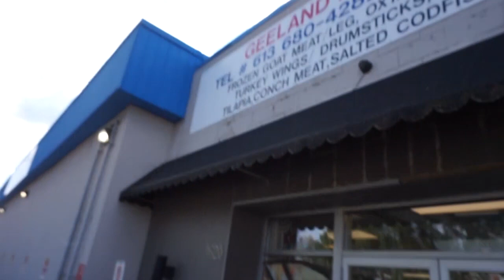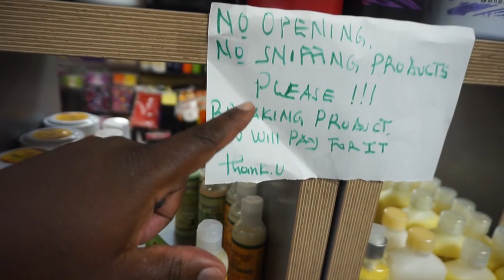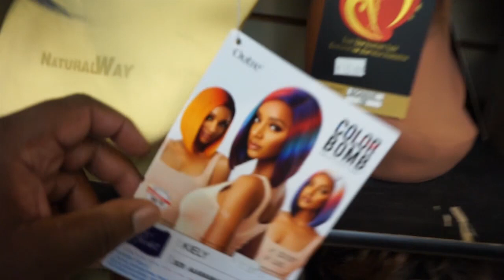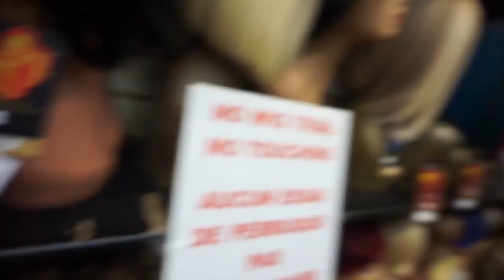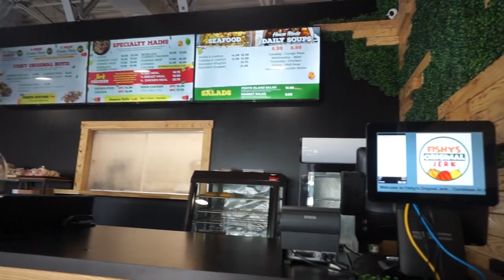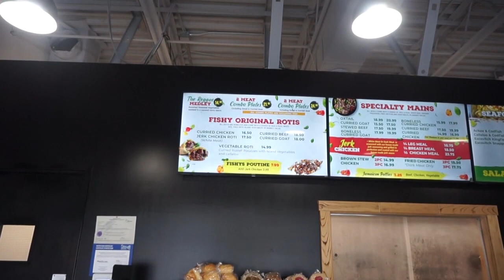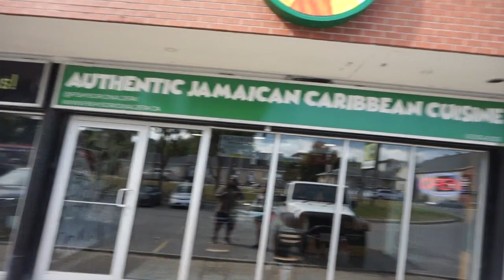Our Journey as New Parents Begins | Our Joyful Journey into Parenthood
Welcome to our journey as new parents! In this video, we'll share with you everything that has been going on since we became a family of four. From pregnant bliss to sleepless nights, we'll tell you all about our exciting and exhausting journey into Parenthood.

We hope you enjoy this video as much as we have enjoyed making it. We're so excited to be parents and we hope you enjoy watching our journey as much as we have enjoyed living it! Thank you for supporting us as we embark on this new journey together.
Our Journey as New Parents Begins | Our Joyful Journey into Parenthood | Welcome to our journey as new parents! In this video, we'll share with you everything that has been going on since we became a family of four. From pregnant bliss to sleepless nights, we'll tell you all about our exciting and exhausting journey into Parenthood.

Intro Music & Outro By
{Youtube} Dank Aspects

Mama Cee Beauty Supply & Salon
1020 St Laurent Blvd Ottawa On
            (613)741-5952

Fishy's Original Jerk

2297 St Joseph Blvd Orlleans On
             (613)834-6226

MEGA TOY SALE
Why pay retail prices, when you can save your hard earned $?
Large selection of deeply discounted toys.
🚗 Delivery available in Ottawa for $5 & $10 to Gatineau or Orleans.
⭐️ FREE delivery in Ottawa on Orders of $100 or more.
📍 All sales are FINAL *please read each item description before buying.